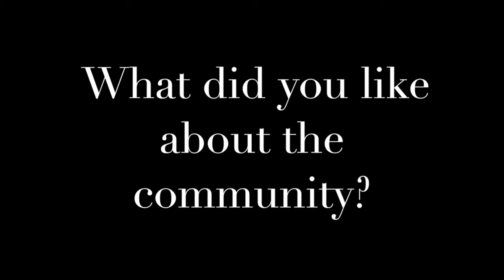First Days Project Sydney Fry